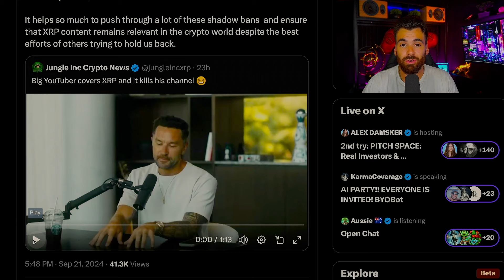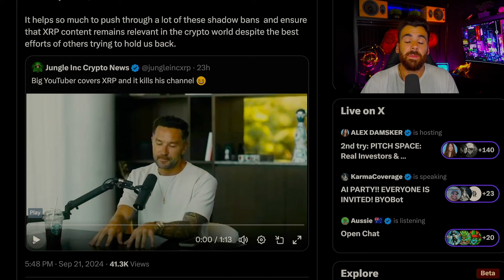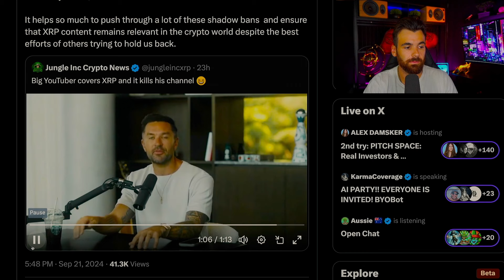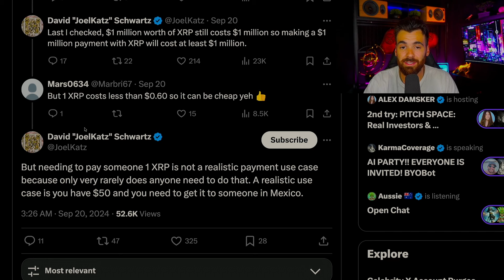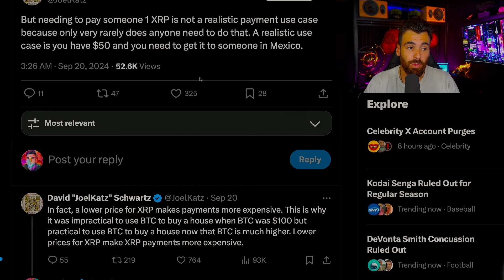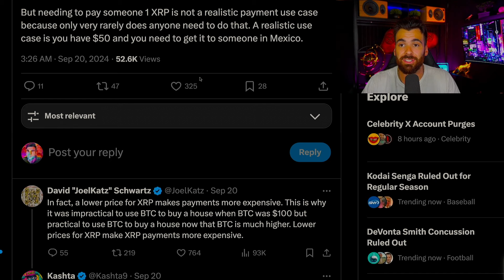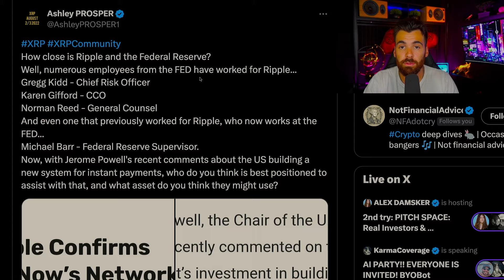XRP *Needs To Be This Price*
If you use code: "MICKLE1MO" you will get your first month completely free.

Merch!
micklemarkets.myspreadshop.com...

rDxBFHhgGKYKphFEtoyNvEmujC3ATGRqmN

Best altcoin. Top crypto now. What is Ripple? What Is XRP? How much XRP do you need? How much XRP? What is BTC? What is Flare? Flare network. FLR coin. XRP Coin. BTC Coin. FLR FLR Token Now. What just happened to XRP and Ripple. Ripple IPO. When Will Ripple IPO.